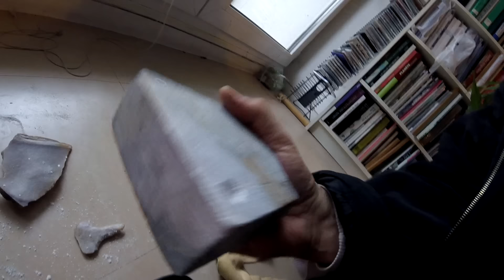Drilling into soapstone - with bamboo tools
I finally bought a piece of soapstone (no chance of naturally founding any in situ around here). Astonishingly easy to work !

I first tried to make a - more or less - parabolic prehistoric mirror (for use in making "fire by sun") : but, no, not shiny enough.

Then I thought about making a prehistoric fire piston... and that requires at least mastering the drilling of a cylindric hole... hence this first drilling exercise. Rather promising.

It may be easier with a wider tube with a serrated opening. In the narrow tube I used here, the powder accumulates itself inside and makes a "clot" that seems to prevent rapid progression.

May be a pump drill would be more useful in this kind of drilling ?